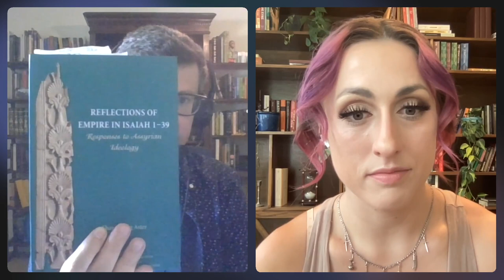Divine Weapons: A Conversation with William Reed, PhD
Hello Heathens!

Welcome to a delightful discussion with William Reed PhD about the subversion of Assyrian imperial rhetoric as an act of resistance by an exiled people group, how Isaiah is basically slam poetry, and the fascinating world of divine weapons. William Reed has his PhD in Hebrew Bible and Northwest Semitic Languages from John Hopkins, so I was thrilled to get to pick his brain for a hour. Enjoy!

You probably know me from TikTok. I'm your Heathen Queen. I'm smart, petty & not sorry. I drink theobros' & bigots' tears. This channel is pro-BLM, pro-LGBTQIA+, to be extra clear - pro-trans, pro-women, anti-racist, anti-white supremacy, anti-Christian nationalism, anti-imperialist, sex work is real work, no immigrant is illegal, & we all live on stolen land. I hope y'all are ready for the ride because apparently I'm a cult leader now!

My producer Karayah (@karaygeous) helps makes this show happen, so show her some love, too. Feel free to follow us on the other socials, if you want:

TT: @queenoftheheathens @karaygeous

TW: @queen0fheathens @kraywhiseheart